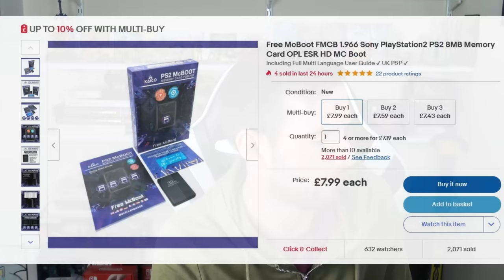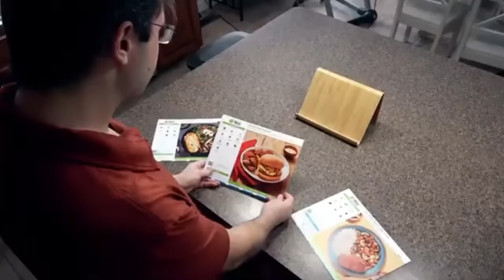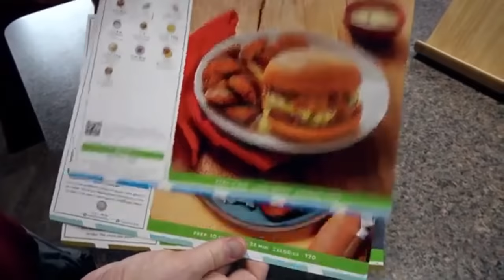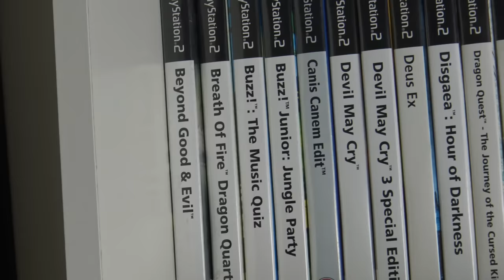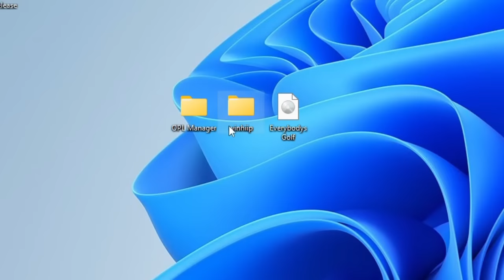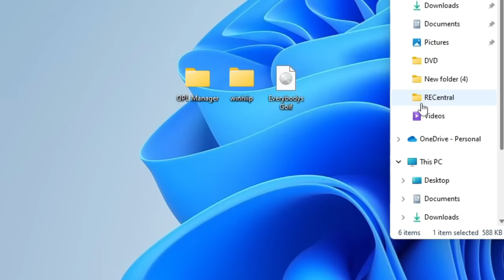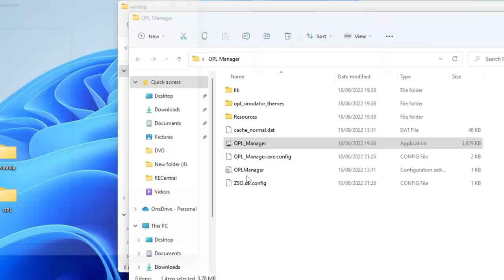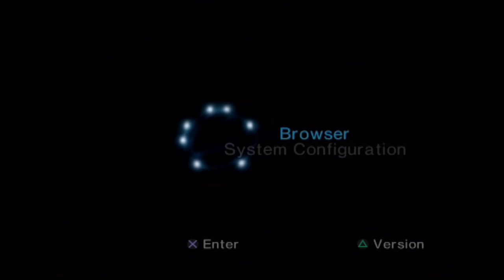Building the Ultimate PS2 for Under $60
Making the PS2 even greater